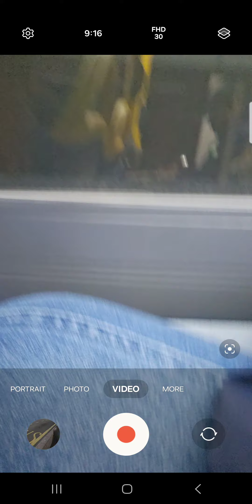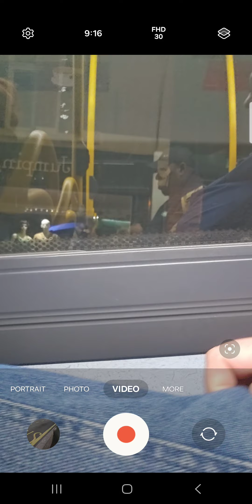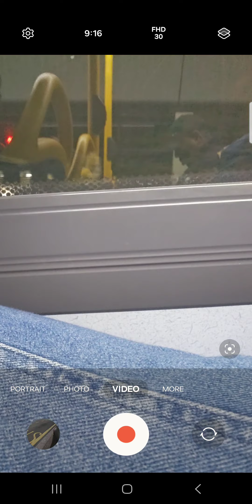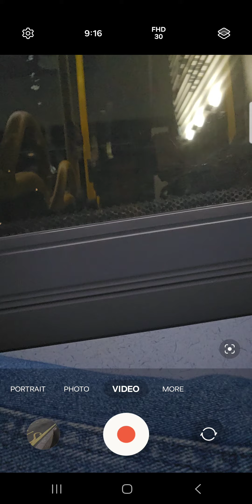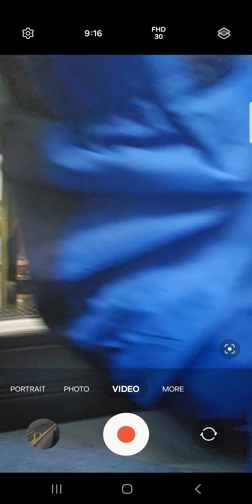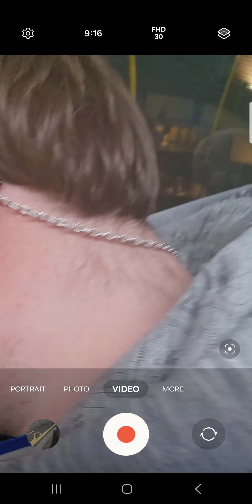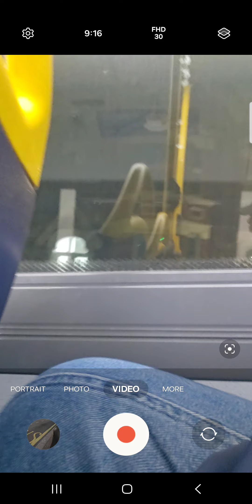227 tfl bus to clock house station from Beckenham highstreet 9th of may 2024.